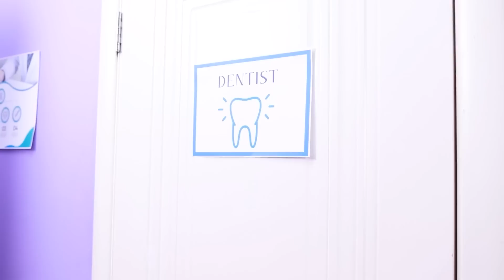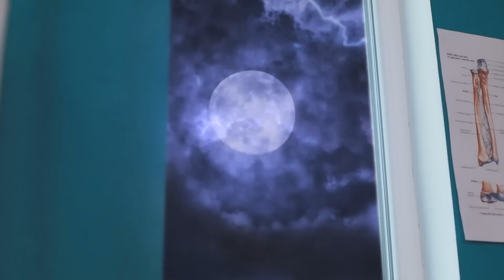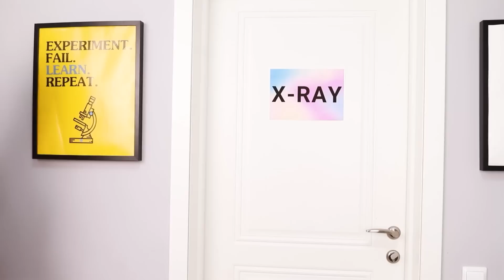Kami Membangun Ruang Rahasia Dalam Rumah Sakit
Rumah sakit bukanlah tempat yang menyenangkan. Itu berarti ruang rahasia sangat dibutuhkan di sana. Apa alasannya? Kau akan mendapatkan jawabannya dalam video baru kami😉